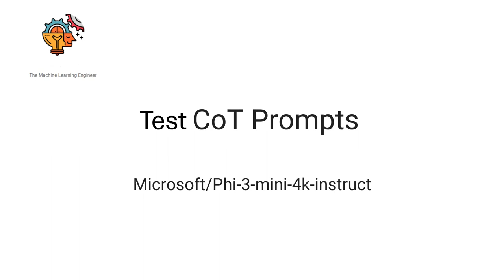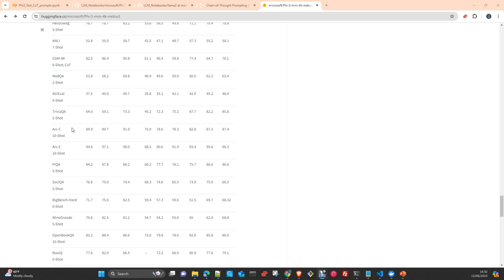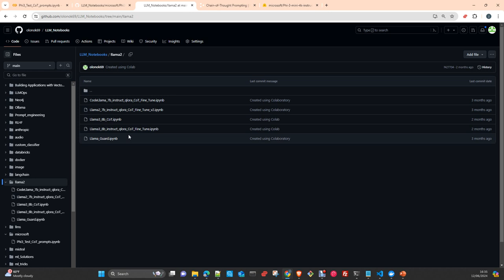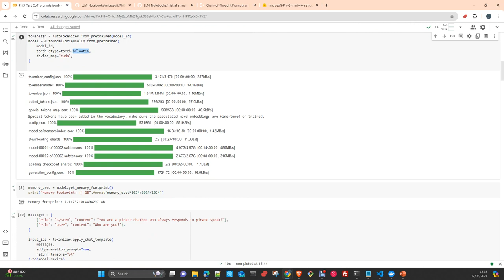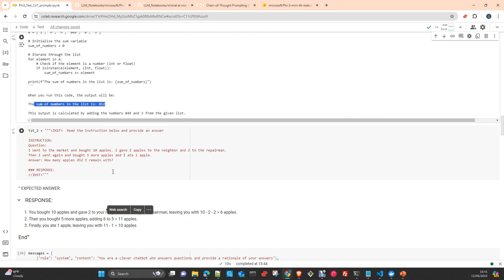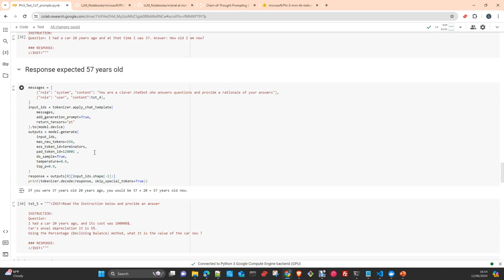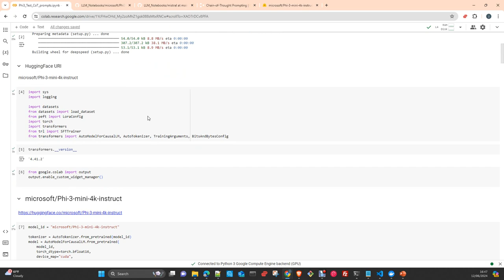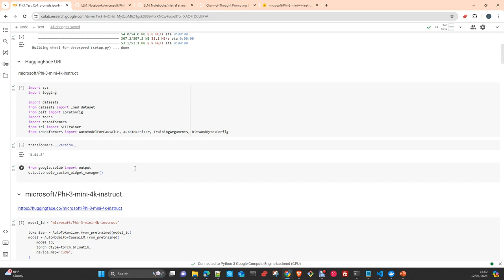Microsoft Phi3 Mini 4K instruct CoT Prompting Test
Microsoft Phi3 Mini 4K instruct  Chain of Thought Test  Prompting Test
In this video I will show you a series of test using CoT prompts with this new released microsoft Model. In the Repository you have similar experiments done with LLama2 and Mistral 7B , also with LLama3 8B.
You will find there as well  Fine Tununing the models with a specialized  CoT dataset